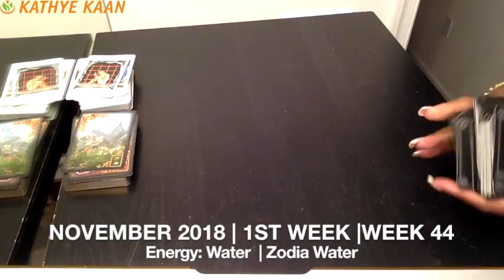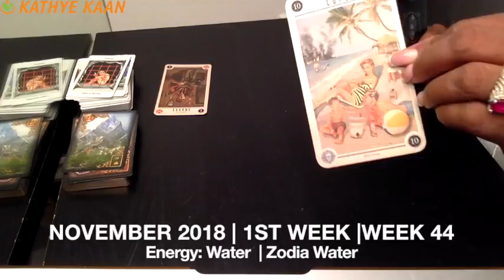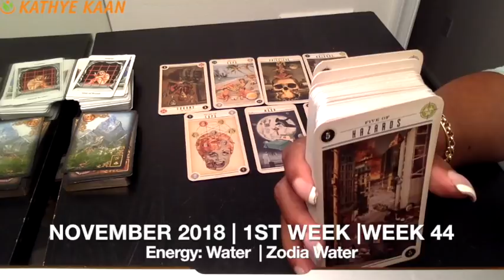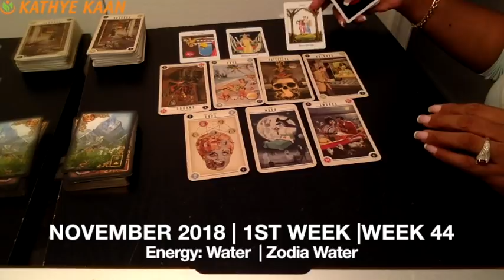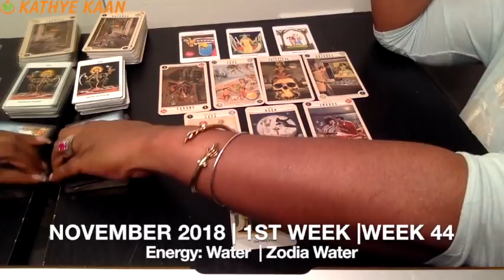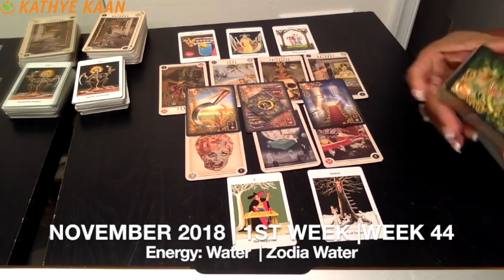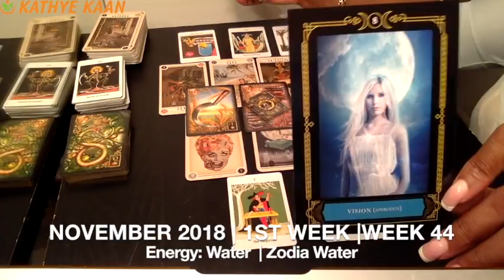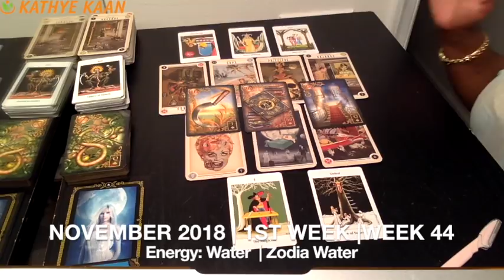GEMINI Weekly Reading Psychic Tarot | Horoscope | Week 44 | OCT 29 - NOV 04